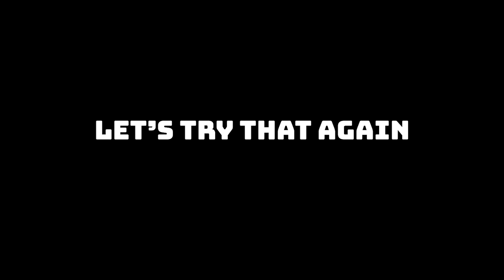Cup Hold Challenge! | Fat Losers Vlog 4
Week two weigh in are in, and with that the next challenge is up!